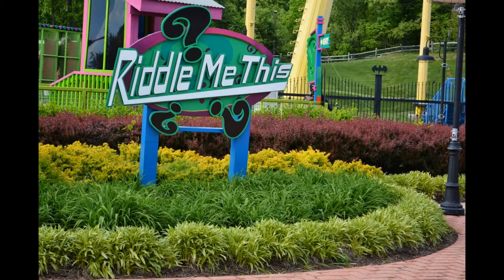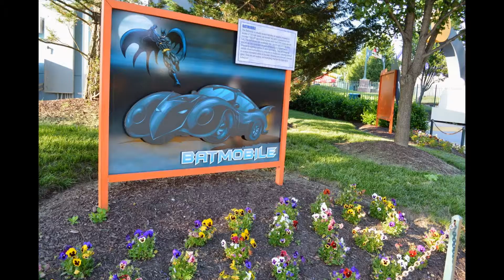Six Flags America - Baltimore/ Washington, DC - The sights and experiences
This weekend, we went to Six Flags America just outside Washington, DC. This video highlights our adventures while at Six Flags America! I highly recommend the park if you enjoy roller coasters. Everyone had a ball, especially the kids! Enjoy!